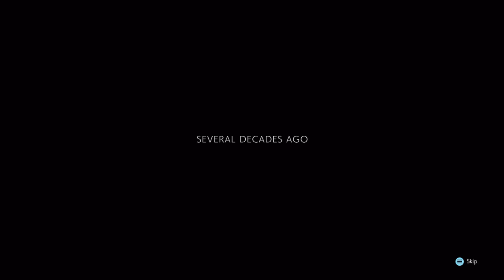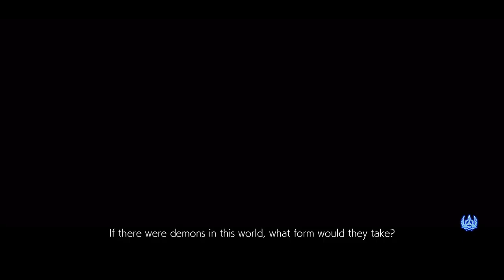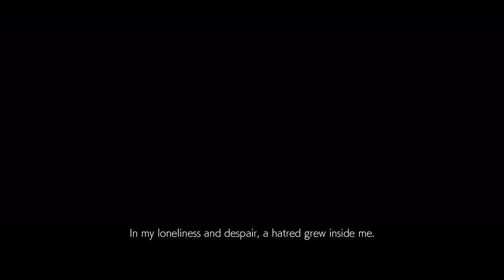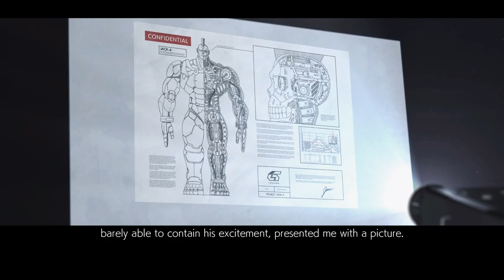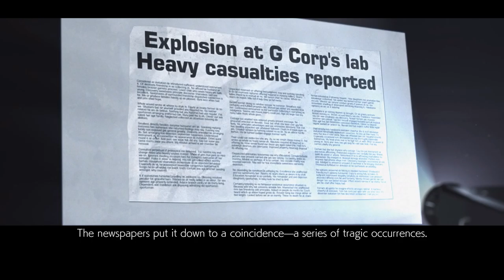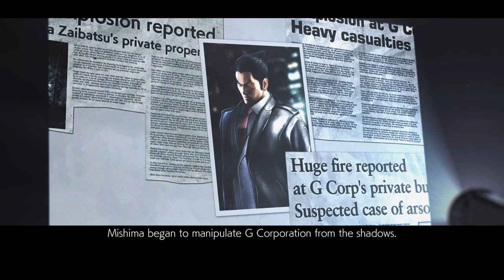Tekken 7 [1] Not-So-Promising Start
So instead of having a tutorial mode, they slowly teach you how to use your moves in really tedious gameplay segments. Yay. And apparently arcade mode doesn't have endings anymore, which, had I known that, would have stopped me from buying the game. Also, why do these main story modes focus on the worst characters. What's-his-name is such a stupid character. If nothing else, let me play as Nina. She's RIGHT THERE.

At least this story mode has fights that I lose, unlike Soulcalibur VI.